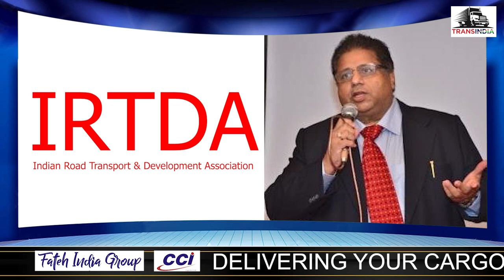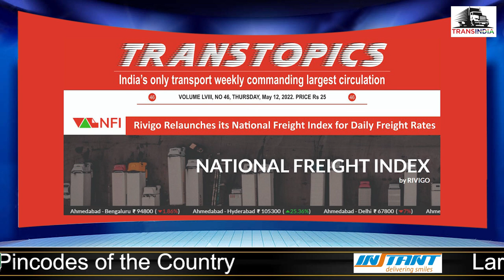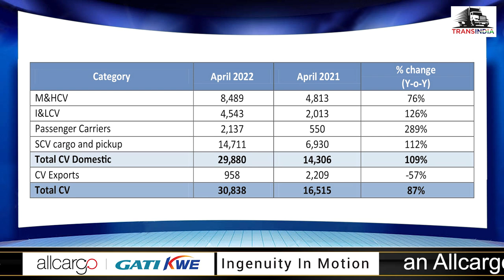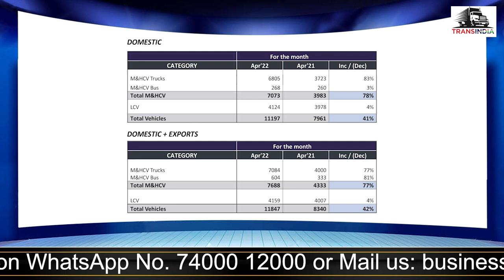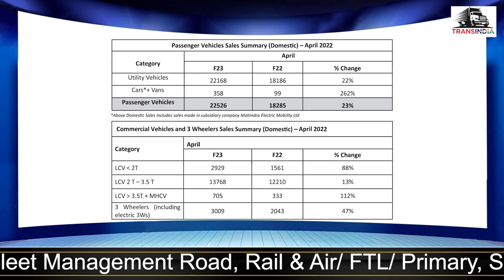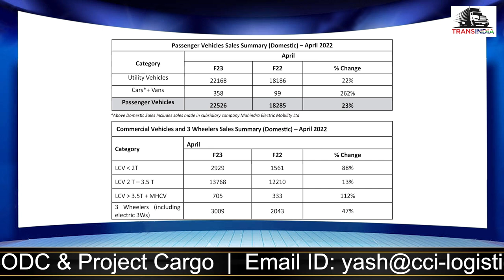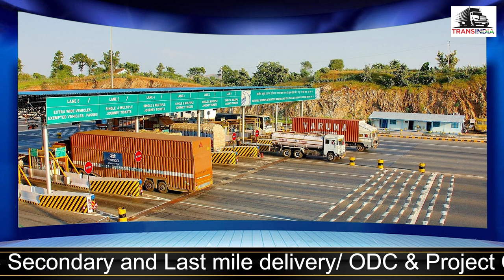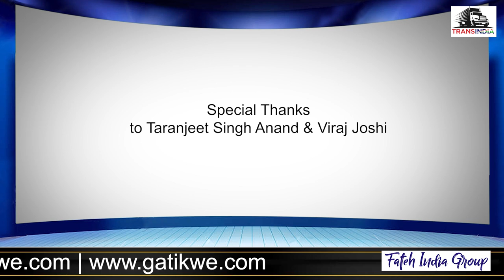Episode 43: The Relevance of Freight & Cost Index in Logistics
The road transport industry has always been struggling with determining the operating cost & most players are unaware of the same - until it's too late. IRTDA & Rivigo had launched the Carriage by Road Cost Index (CRI) & National Freight Index respectively, which gave an indication of the operating cost & freight rates.
While Rivigo has relaunched the National Freight Index, IRTDA is in the process of relaunching the CRI. In this we episode we bring details on the Index & an exclusive interaction with Mr Mahendra Arya (IRTDA).